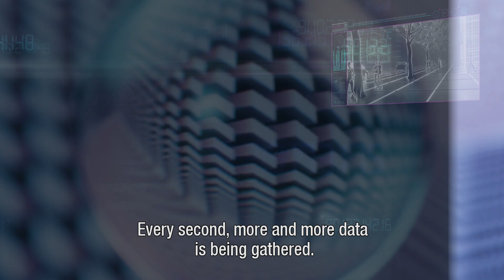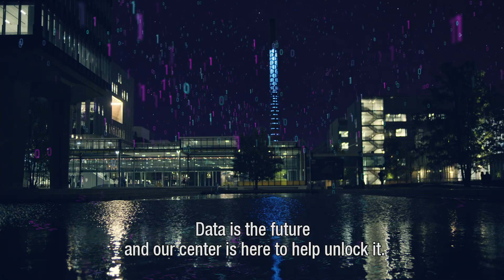Data Science Center TU/e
The Data Science Center Eindhoven (DSC/e) is combining the knowledge of top scientists and students from over thirty research groups at the TU/e. Together we can tackle the most challenging scientific and societal challenges. Our mission is to stimulate the quality and quantity of Data Science research. The most interesting and promising new research happens at the interface of disciplines and is inspired by cooperation with external parties.